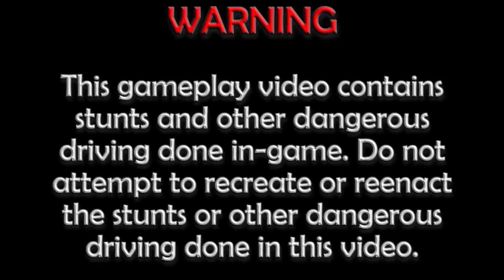Let's Play Burnout 2: Point of Impact (GCN) | Part 4: Wheelies Galore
The Run to the Sun

We did a good job in Face Off 1, so let's do our first point-to-point race. In this one, we start in the city and finish by the coast. It's also time to try out the Hot Rod after winning it in the previous part of the Let's Play. What's cool about it is its ability to perform launch wheelies.

Car Used: Hot Rod
Transmission: Manual

Table of Contents:

02:02 Point-to-Point Race @ Ocean Sprint
04:40 Replay
07:24 Award

Information about Burnout 2: Point of Impact
Publisher(s): Acclaim Entertainment
Developer(s): Criterion Games
Initial Release Date: October 3, 2002
Platform(s): PlayStation 2, GameCube, Xbox